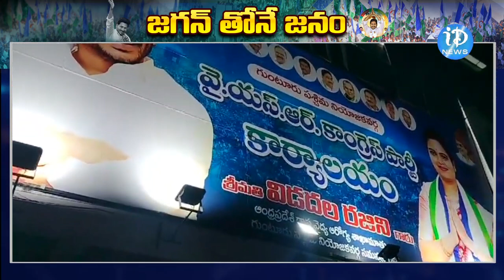మళ్లీ జగన్ ప్రభంజనమే అంటున్న కొత్త సర్వే..! | JAGANTHONE JANAM DRIVE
Public Great Words On CMJagan Ruling | iDreamBapatla